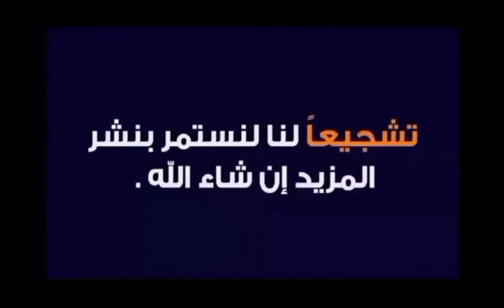album photo de Riyad Mahrez